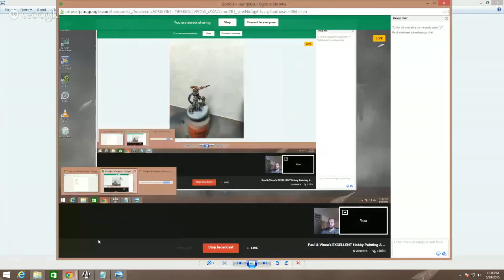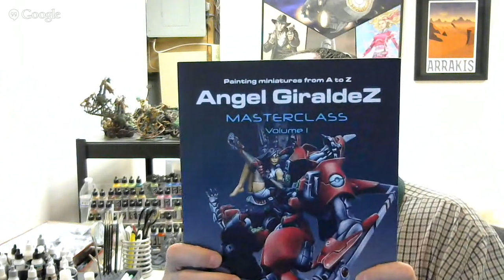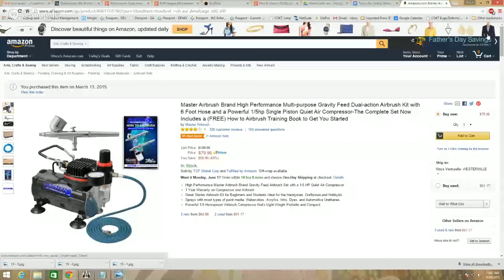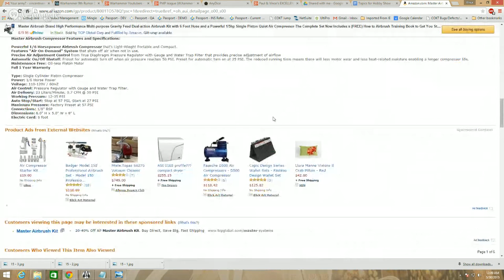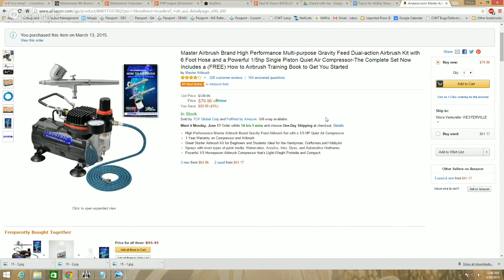Paul & Vince's EXCELLENT Hobby Painting Adventure - Speed Painting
Join us for another week of EXCELLENT painting and hobby adventure! This week we review the results of our Speed Painting challenge, talk about aribrushing (especially from a beginner's perspective) and set up our challenge for next week - which turns out to be Warm & Cold Minis.

Airbrushing Links

Airbrush Kit

Iwata Media Cleaning Station

Airbrush Spray Booth

Airbrush Cleaning Brushes

Liquitex Flow-Aid

Liquitex Airbrush Medium

Iwata Airbrush Cleaner

Tamiya Masking Tape

Sonic Cleaner

Q-Tips, Latex GLoves, Plastic Bottles, Silly Putty